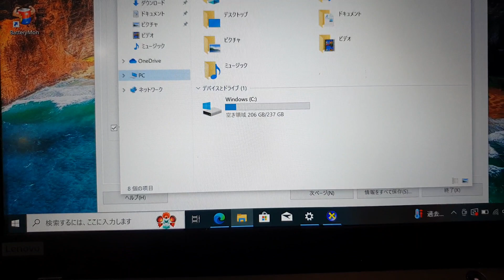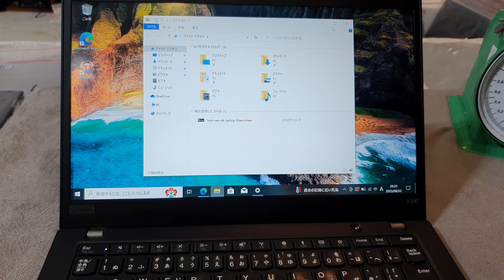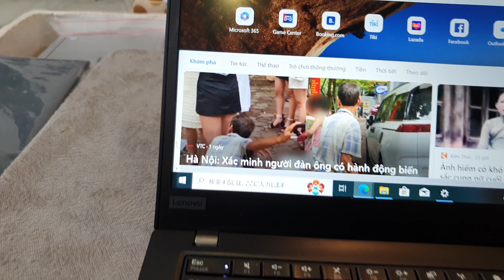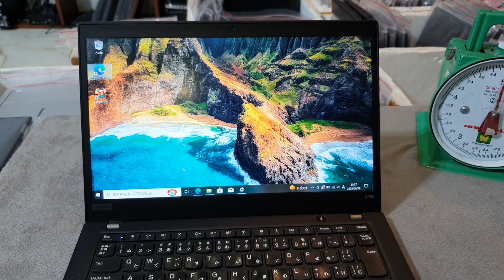Đã bán. Lenovo Thinkpad X390, i5, gen 8, ram 8, ssd 256, 13.3fhd. 0846844448